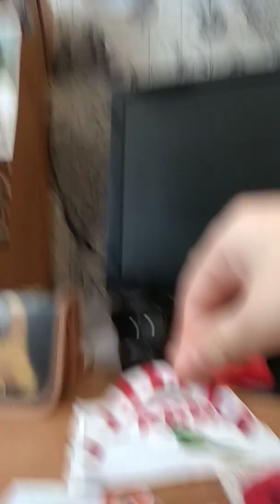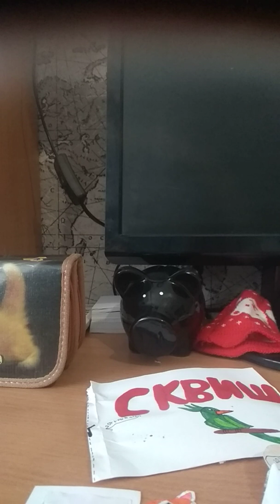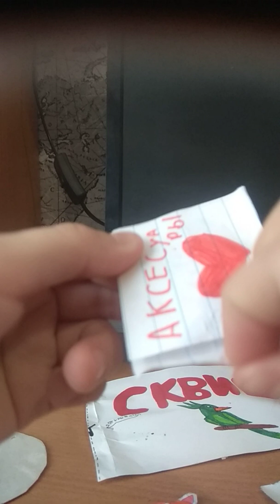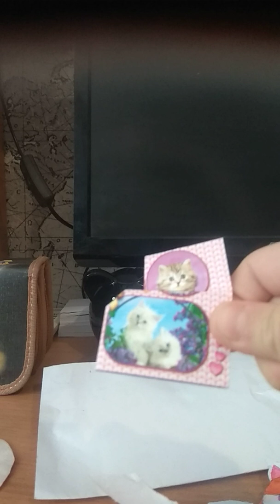Илона и Стас открывают загадочный канверт?